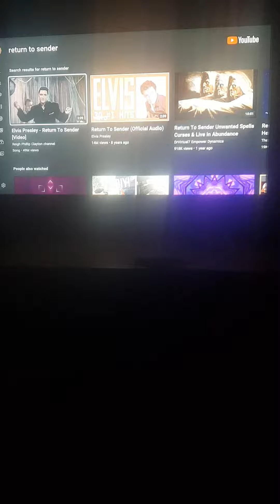11 August 2022(3)